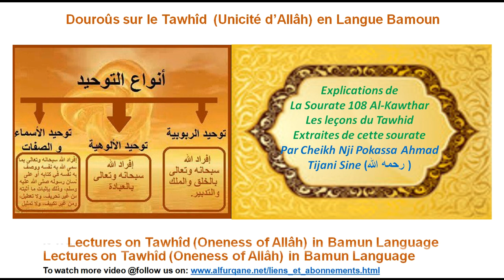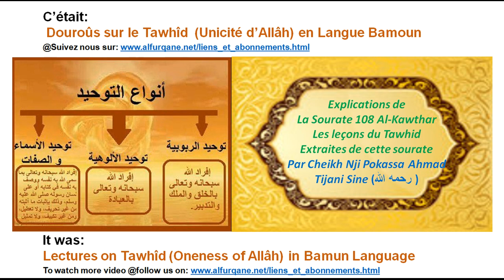01 Tafsir Sourate 108 Al Kawthar - leçons de Tawhid en Bamoun Par Nji Pokassa Ahmad Tijani Sine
Explications de
La Sourate 108 Al-Kawthar
Les leçons du Tawhid Extraites
de cette sourate – Partie02
Par Cheikh Nji Pokassa Ahmad
Tijani Sine (رحمه الله )